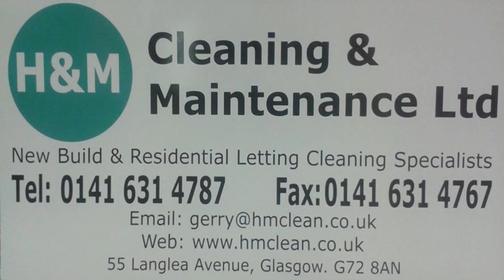Shotts Bon Accord v Rutherglen Glencairn 26th March 2016